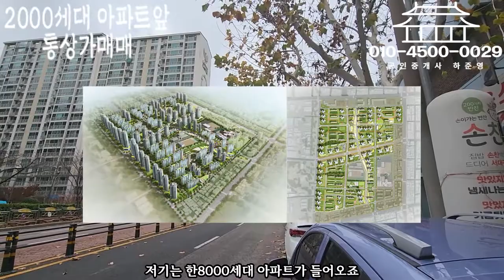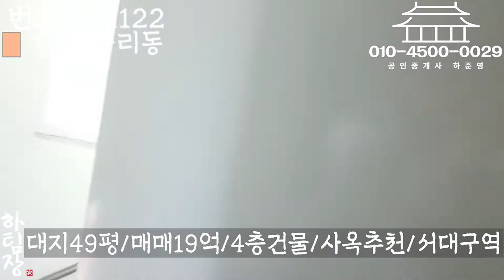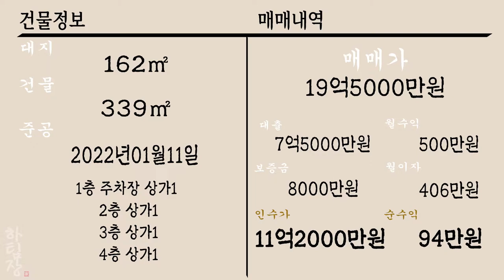[하팀장]대구통상가매매 30m 도로변, 신축통상가 19억5천에 팝니다. 가격절충은 팍팍 된다고합니다!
-중리롯데캐슬 바로앞 통상가입니다 인근에는 서대구역,평리뉴타운이 생겨나고 있는 위치이구요

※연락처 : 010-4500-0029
※카카오톡 ID : 45000029 (검색)
※해당영상 매물번호:301122

▶소재지 : 대구광역시 서구 중리동
▷면적 : 대지 162㎡ / 연면적 339㎡

▶거래형태 : 매매
▷거래예정금액 :19억5천만원
▶중개대상물의 종류: 통상가

▷사용승인일 : 2022년01월11일
▶총 층수 : 지하 0층 / 지상 4층
▷주차대수 :2대

▶방향[출입문 기준] :서

▷관리비[청소비용,승강기 유지비용 등] : 매월 약 200,000원 예상

◆대표:沈民貞
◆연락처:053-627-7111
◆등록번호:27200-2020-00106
◆소속공인중개사 : 하준영